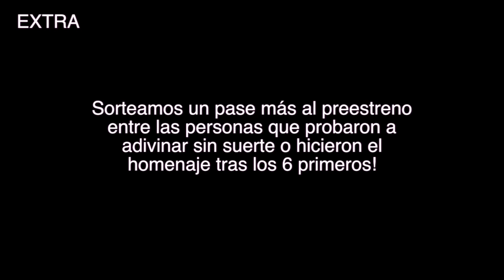Instrucciones PREESTRENO "PERDÍ MI CACAO" 11 MARZO - Memorias de Claudia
Quieres ver el nuevo vídeo de Claudia antes que nadie, 2 días antes de su estreno? AHORA TIENES MÁS OPCIONES QUE NUNCA!! 2 FORMAS:

1. Se el primero en adivinar parte de la letra de la nueva canción de Claudia y accederás al PREstreno directamente!!
"No seas _ _ _ _ _ _ _ _ _ de aquel hombre viejote".
Pista: dejo que me metas mano dócilmente para ser parte de tu juego.

2. Las 6 primeras personas que hagan un homenaje a Claudia también verán el PREestreno! Para ello tienes 2 opciones:
a) Vídeo subido a YouTube diciendo qué te gusta de Claudia o sus protagonistas, pidiendo ver el preestreno, imitándola o lo que sea!
b) Foto con peluca morada, morros rojos o cualquier estilo a lo Claudia!

*Pero hay más: Si no has sido seleccionado mediante los métodos anteriores, aún tienes una oportunidad. Sortearemos una invitación al PREestreno entre las personas que hayan probado a adivinar la letra o hayan hecho un homenaje tras de los 6 primeros!

8 plazas en total para disfrutar de PERDÍ MI CACAO 2 días antes. Esta vez no tienes excusa para no ser el primero en deleitarte con lo nuevo de Claudia!!

--- CÓMO PARTICIPAR A TRAVÉS DE YouTube, Tuenti, Facebook o Twitter ---

-YouTube: Deja un comentario adivinando la palabra o avisándonos de que has subido tu foto/vídeo en este vídeo o bien en el canal oficial de Memorias de Claudia
-Twitter: menciona a @memoriasclaudia con tu propuesta para la palabra que falta o tu foto/vídeo homenaje.
-Facebook: Deja un comentario adivinando la palabra o avisándonos de que has subido tu foto/vídeo en el evento de Facebook o bien en la Página oficial de Claudia en Facebook
-Tuenti: Deja un comentario adivinando la palabra o avisándonos de que has subido tu foto/vídeo en el evento de Tuenti o bien en la Página oficial de Claudia en Tuenti

SUERTE!!